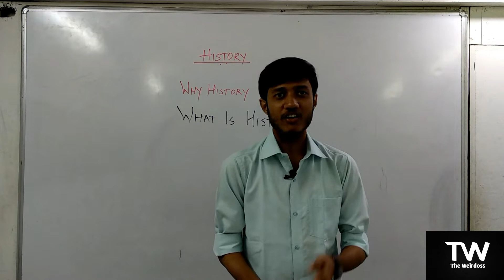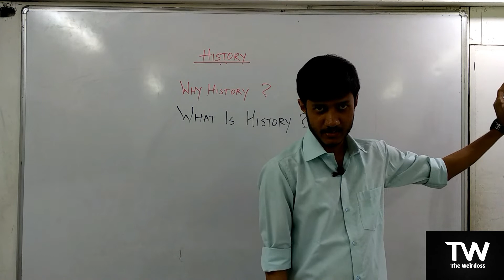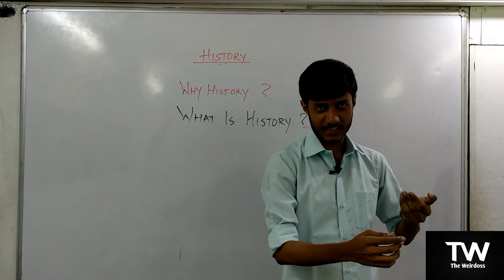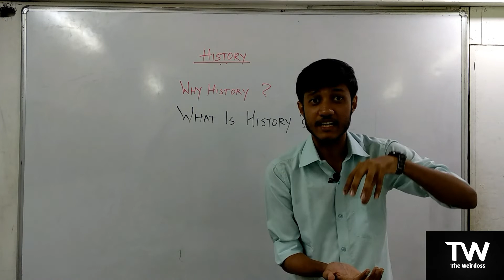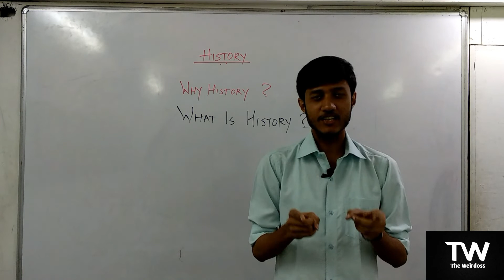Why History..?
Ever wondered Why there is need of an hour to study history & political science which is slowly getting inclusive in our day to day activities in the science paced 21st century. Unique way to learn history. Be Weird Be Weirdoss!